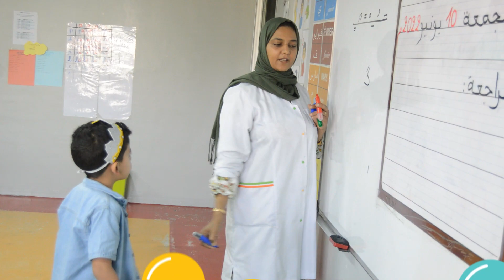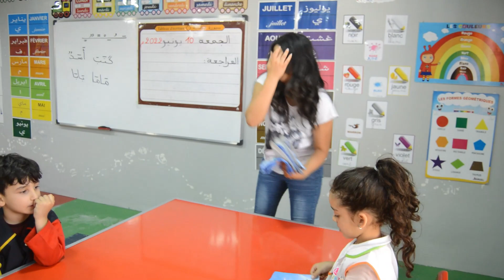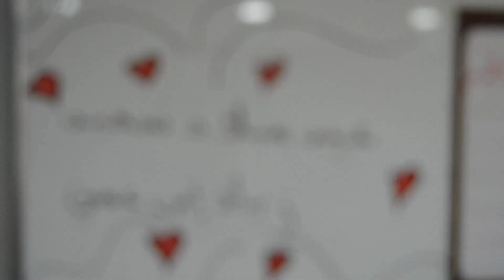Enfant-vedette MAJUSCULE SCHOOL ACADEMY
Le projet "enfant-vedette" permet à l'enfant : -D'être la vedette de la journée de son anniversaire avec la présence de ses parents . -De présenter son environnement familial. -De partager se culture ,son mode de vie. -De prendre confiance en lui et travailler au niveau du langage. -De fêter sa date
Un environnement trilingue qui permet aux élèves d’apprendre à s’exprimer en arabe, français, et anglais .

Un programme enrichi et une attention individuelle accordée à chacun des élèves afin d’assurer la réussite.

Le plaisir de bouger grâce aux cours d’éducation physique et aux récréations quotidiennes dans nos salles d'activités .

La chance de participer à plusieurs sorties éducatives, activités spéciales et projets enrichissants tout au long de l’année scolaire.

Un endroit paisible dans lequel l’intimidation n’est pas tolérée et dans lequel le respect et le bien-être de tous sont des priorités.

Une bâtisse de construction neuve, moderne et écologique, qui est éclairée et climatisée.

Contactez nous:
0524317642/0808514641